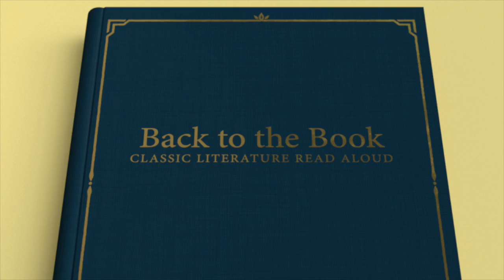Pride and Prejudice - Jane Austen - Episode 15 (Ch 30-32)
I'm holding the beautiful Penguin Clothbound Classics Edition, but text may vary. See the Gutenberg public domain text